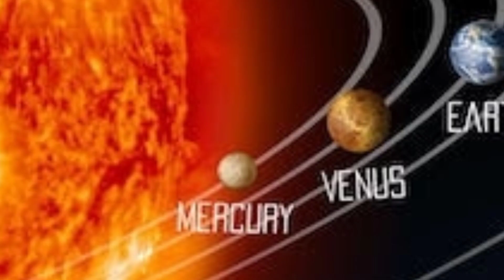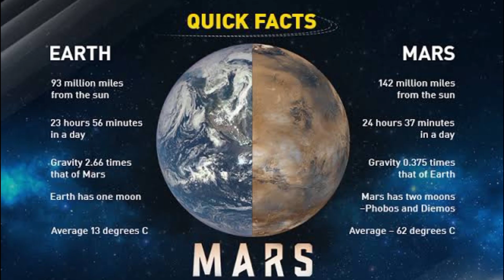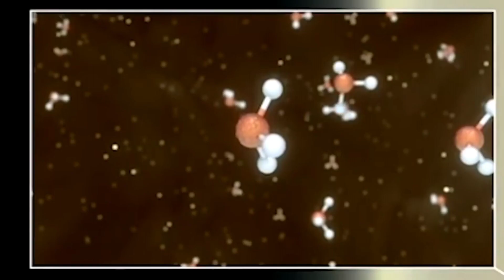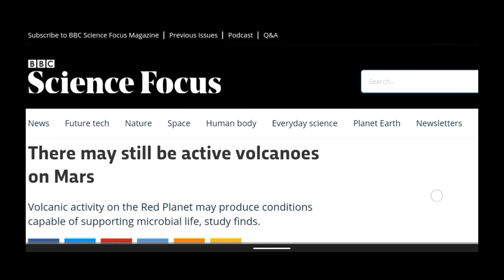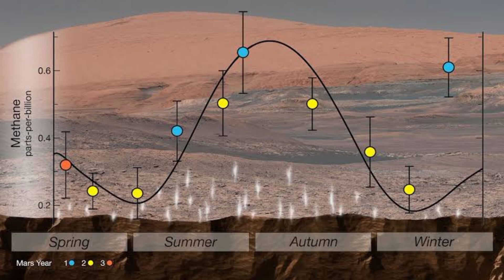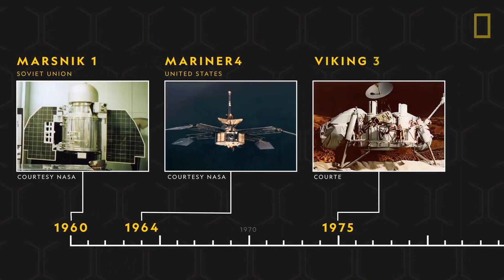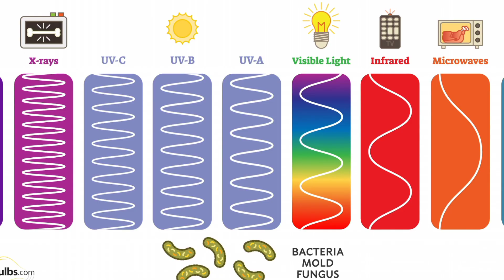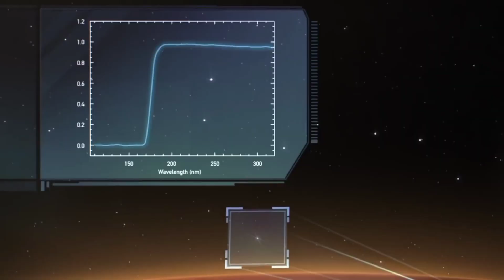Is Mars REALLY Our Best Bet for Colonizing the Solar System? - One Planet to Rule Them All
Mars holds the key to humanity's future in space. This video explores why reaching Mars is so important - it could help us learn how to survive on other worlds, it has resources we can use to establish a permanent off-world human presence, and it may even help protect our species from existential threats on Earth. Mars missions, Mars colonization, Mars terraforming, Mars resources, space exploration, space colonization, human survival in space.

Mars has taken center stage in the quest to expand human civilization beyond Earth. But why is exploring and colonizing Mars so pivotal for our future in space? This video examines the compelling scientific, technological, and existential reasons Mars holds the key. Learn about the opportunity Mars presents to develop technologies and expertise we'll need to survive long-term in space. Discover how harnessing Mars' resources could establish a foundational off-world human presence. And explore how a potential Martian future may help safeguard humanity against looming threats here on Earth like pandemics, climate change, or asteroids. Mars missions, Mars colonization, Mars terraforming, Mars resources, space exploration, space colonization, human survival in space, interplanetary travel, and space technology.